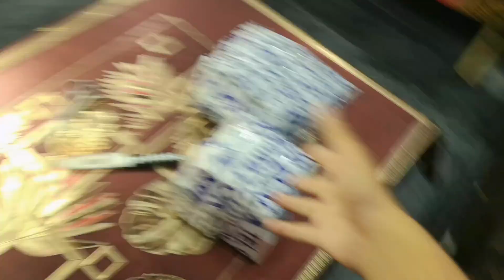Finally😍🥰 Iphone 13 Pro Max Ly Liya